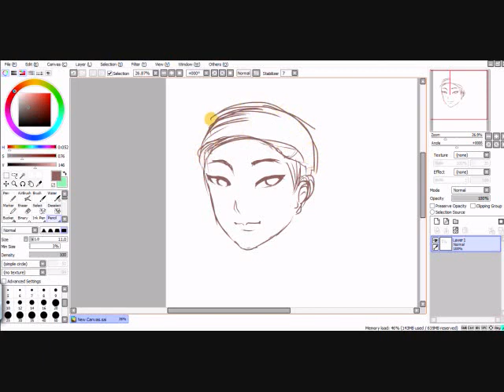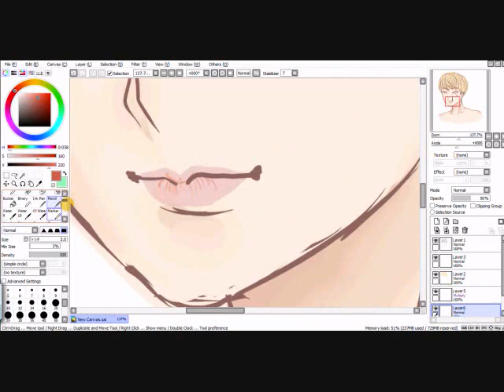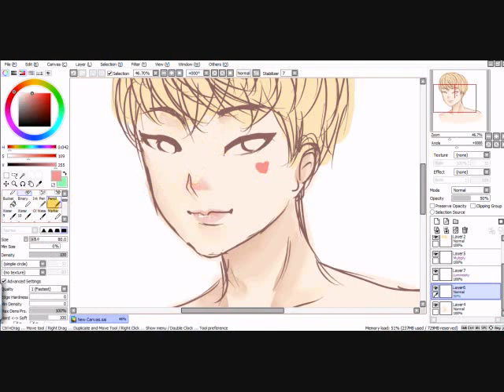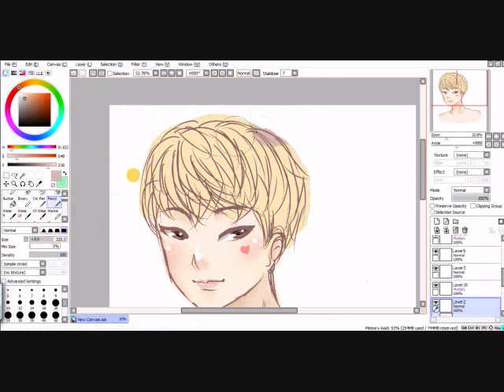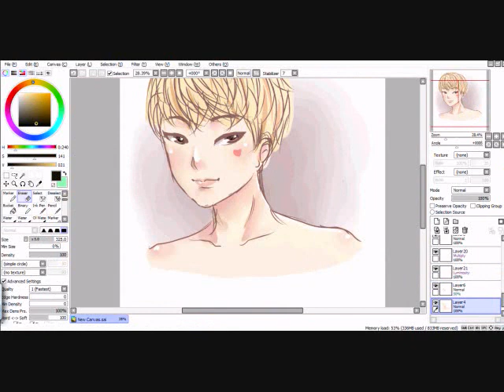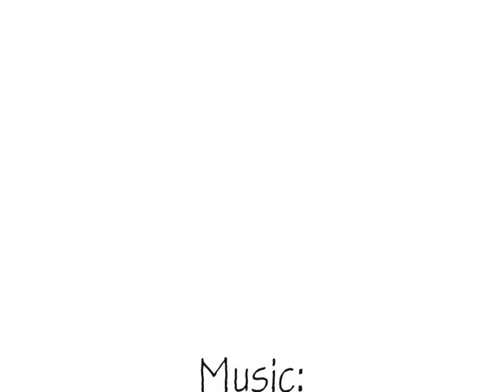[Speedpaint] SEVENTEEN HOSHI A.K.A KWON SOONYOUNG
I LOVE HOSHI! HOSHI FIGHTING! SEVENTEEN FIGHTING!

Media: Paint Tool SAi